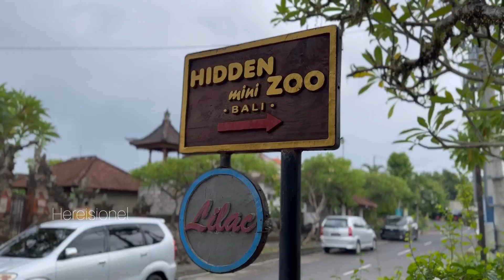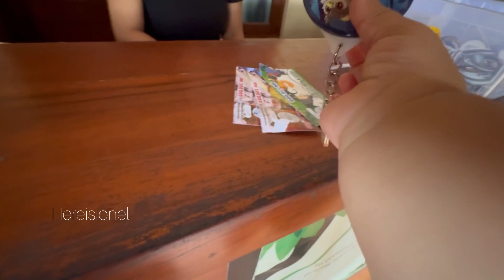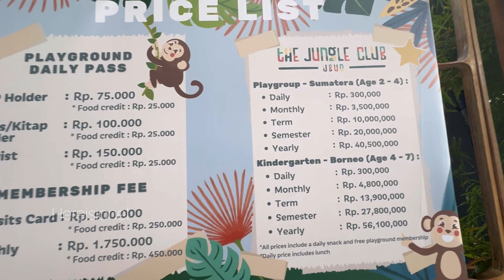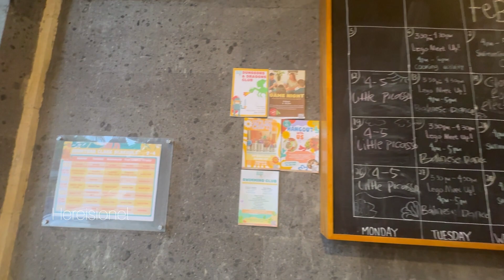WEEKEND Vlog / GONE WRONG !!!!!